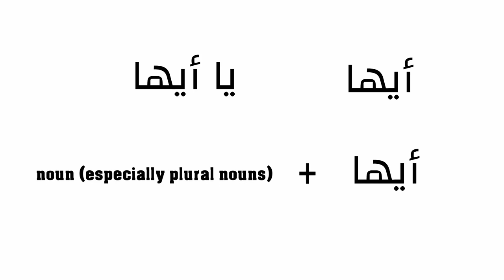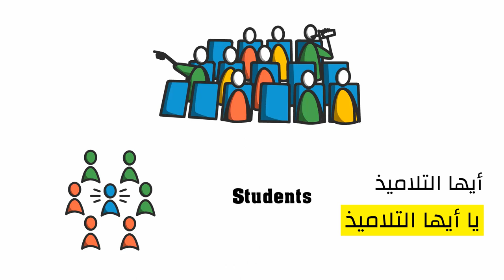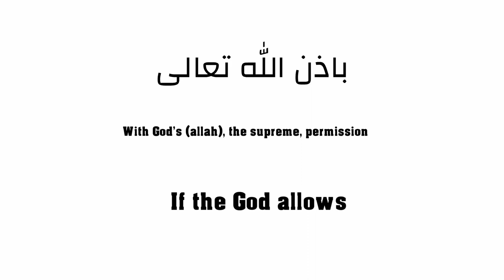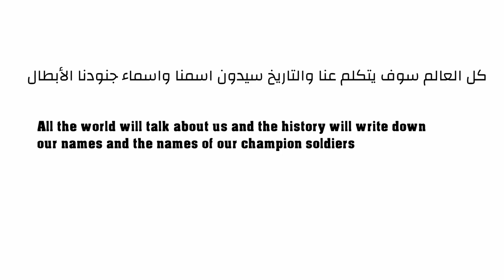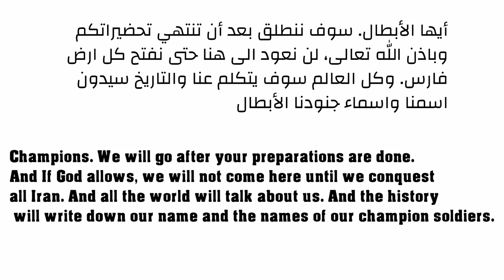Learn Arabic with Sultan Süleyman | Lesson 1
In this video we are going to use a speech taken from the Turkish TV show Magnificent Century (السلطان سليمان) . After you complete watching the video you will learn more than 31 Arabic words.

How to say to go in Arabic
How to say permission in Arabic
How to say to open in Arabic